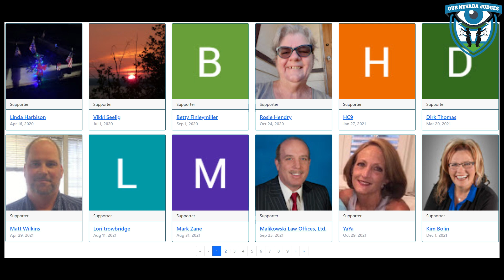Gibbons, Petty, and Porray: Criminal Law Appeals, Nuts & Bolts; Part 2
Court of Appeals Judge Michael Gibbons, Chief Deputy Public Defender John Reese Petty, and Defense Attorney Amy Porray, join Special Host Emily McFarling on the nuts and bolts of criminal law appeals, including a bench perspective.

The views and opinions of any individuals interviewed and providing comments are their own, and not necessarily consistent with the views or opinions of Our Nevada Judges.